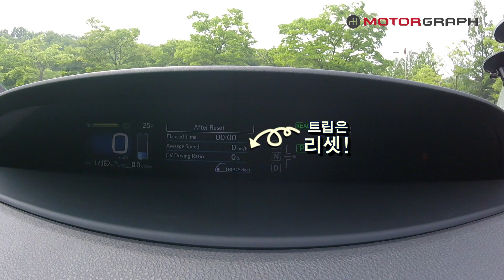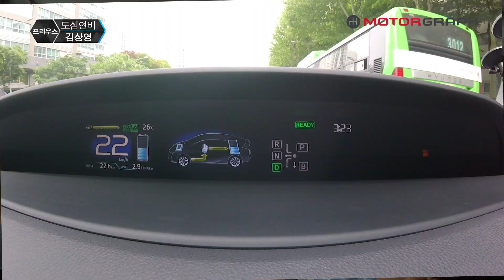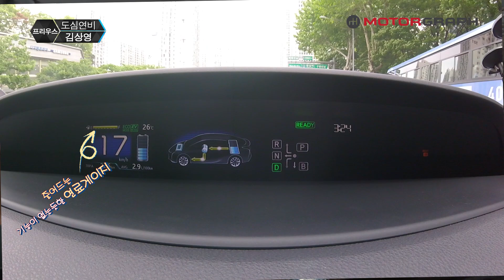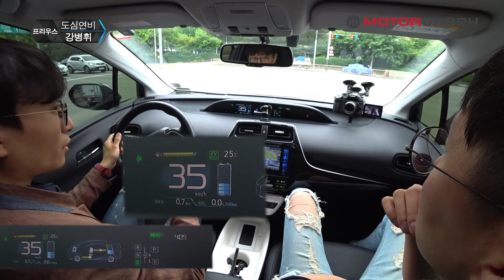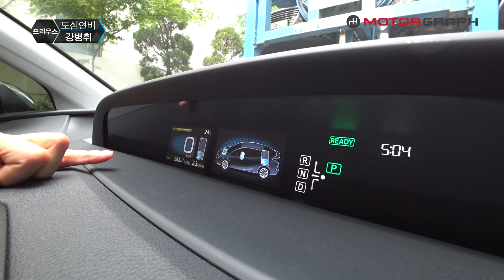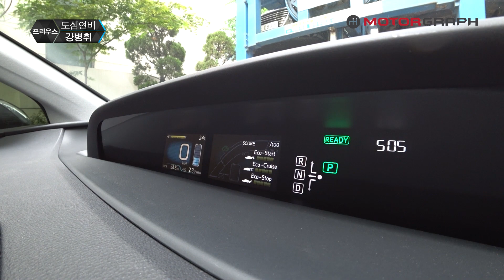도요타 프리우스, 막히는 서울 시내에서 '연비 43.5km/l' 실화임? 연비대마왕 강병휘 선수의 노하우 대공개!!!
김한용 기자의 연비왕 등극 소식(기아 K3 28.9km/l)에 김상영기자가 강병휘 선수와 함께 꼼수 없는 진짜 연비 운전이 무엇인지 보여준다면 4세대 도요타 프리우스를 가져왔네요.
연비잘나오기로 소문난 프리우스로 연비대마왕 강병휘 선수와 김상영기자는 평일 오후 서울 도심 관통코스에서 어느정도의 연비를 뽑아낼 수 있을까요?

현대 코나, 기아 스토닉, 르노삼성 QM3, 쌍용 티볼리, 현대 아반떼 스포츠 등 사회초년생을 위한 첫차 리뷰 모음!

G70, 스팅어, 쏘렌토, R8, XC60 등등 핫한 자동차 시승기 모음!

G70 vs. 스팅어, 아반떼 vs. 크루즈, 그랜저 vs. K7 등등 인기차 비교 시승기 모음!

자동차 문화공간 방문기!

구매 주의사항 및 결함관련 정보 모음!

김한용, 전승용, 김상영, 신승영 기자가 나누는 자동차 이야기!
[카뮤니티] 핫한 자동차 이야기부터 전문적인 내용까지 꼼꼼하게!
[카더라] 과소, 과대평가된 자동차부터 업계 뒷이야기까지 속 시원하게!

직접 구입해서 길~게 알아본 롱텀 시승기!